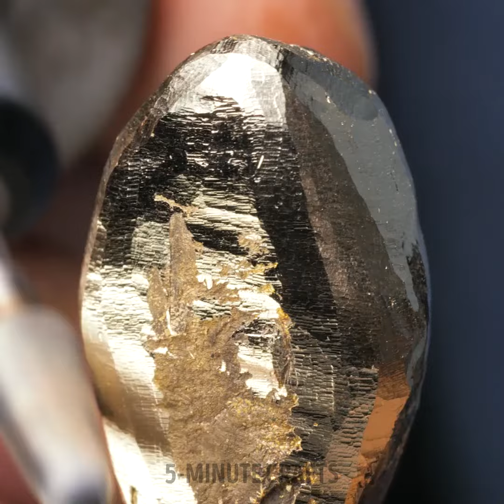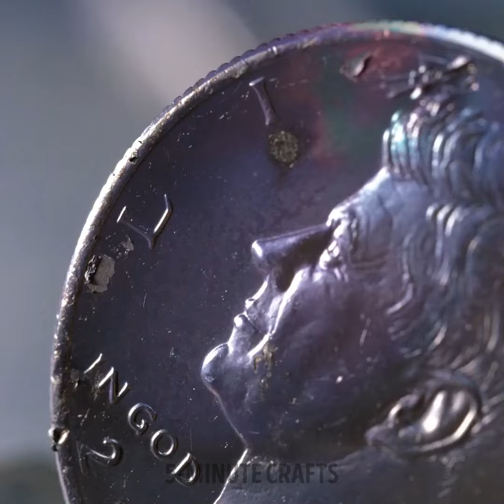Gorgeous Professionally Handmade Jewelry & Accessories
Stylish accessories and jewelry crafts made by professionals 💍✨